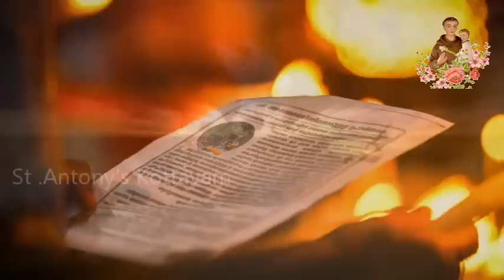വിസ്മയങ്ങൾ വിരിയുന്ന കുരിശുമരം